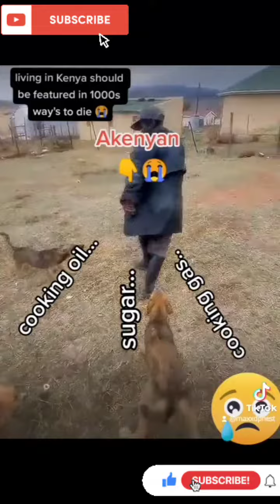waaah if I cach this animals 😂😂😂😂😂😂😂